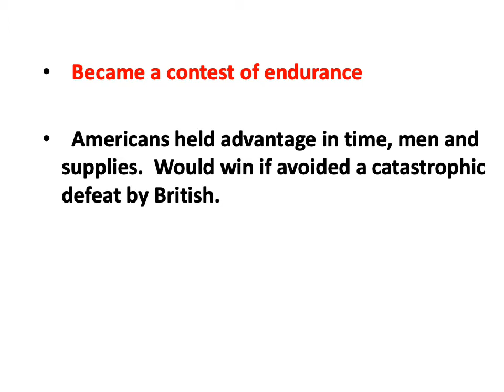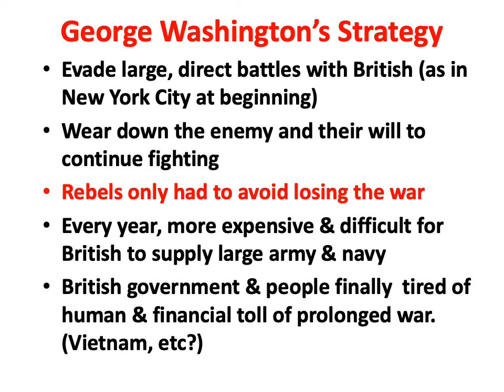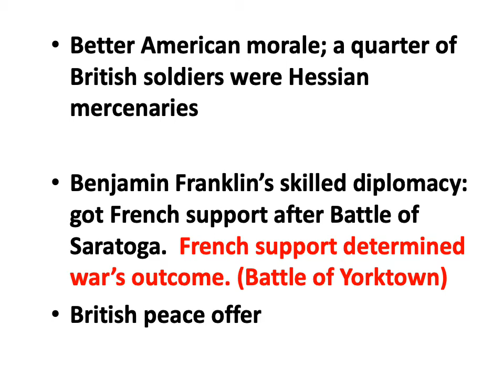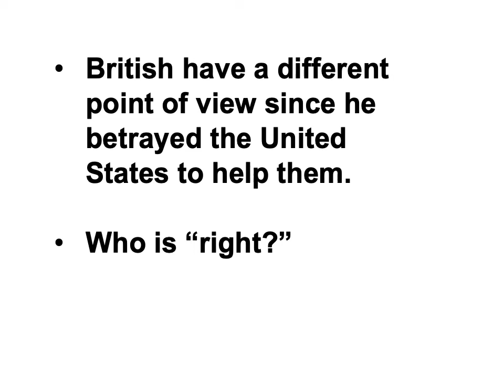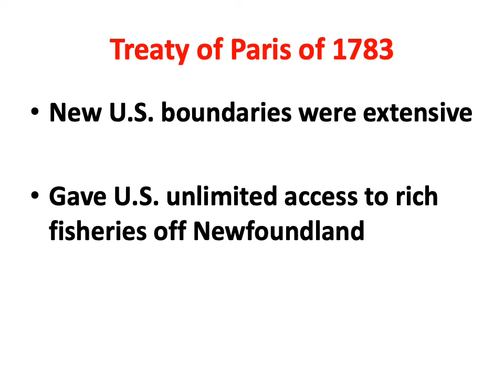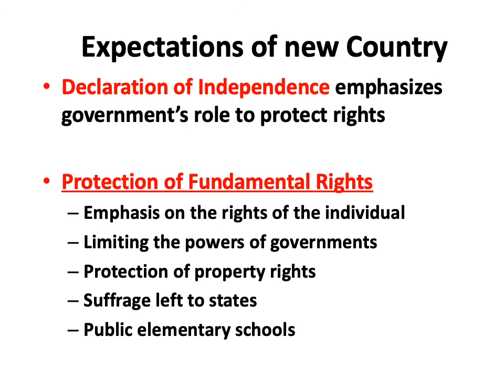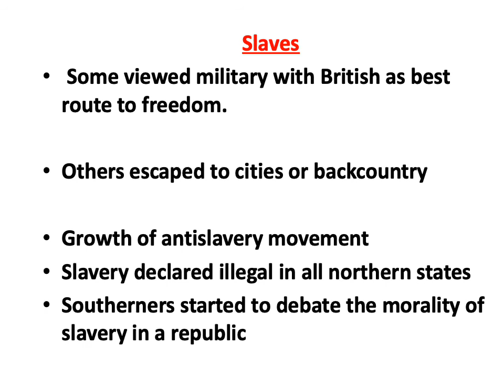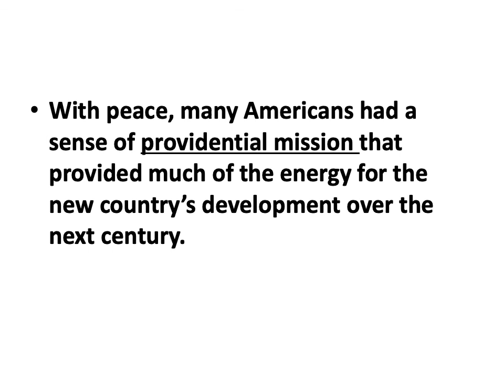The American Revolution, 1776 - 1783